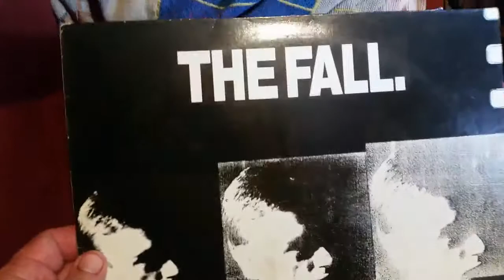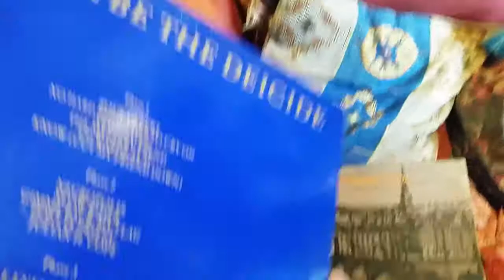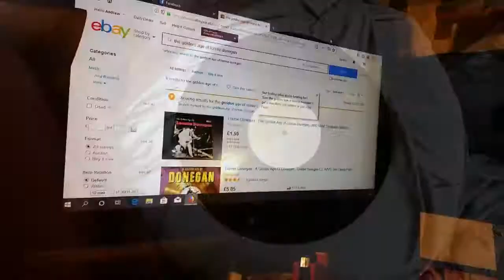Vlog with Dog - Ep.13 Selling Records on Ebay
Selling Records on Ebay, a little part of me dies but better someone gets joy from owning them.